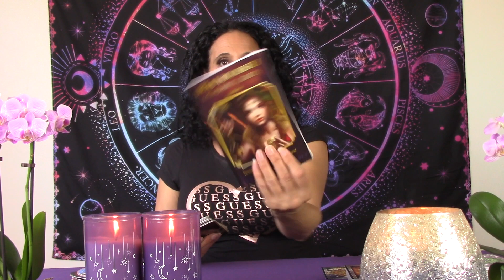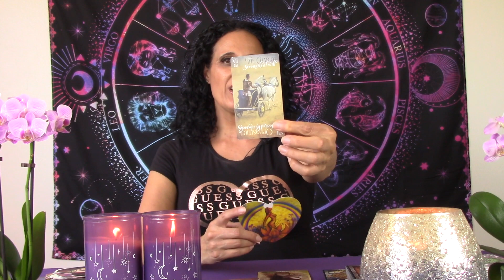♌️ LEO LOVE HOROSCOPE TAROT READING 🥰 SEPTEMBER 2022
Get my NEW book: TWIN FLAME UNION: 7 KEYS TO A HEALTHY TWIN FLAME JOURNEY